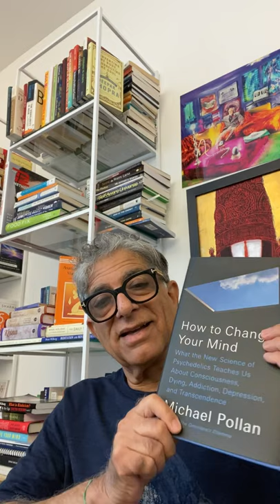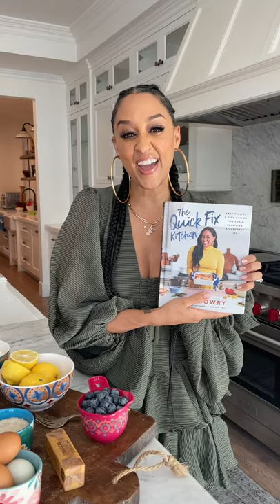Holiday Author Video 2021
We asked some of our favorite authors what books they're recommending this holiday season. From Matthew McConaughey and Deepak Chopra to Tia Mowry and Jodi Picoult, you're sure to find the perfect book to gift your favorite reader. Follow us for more behind-the-books content!